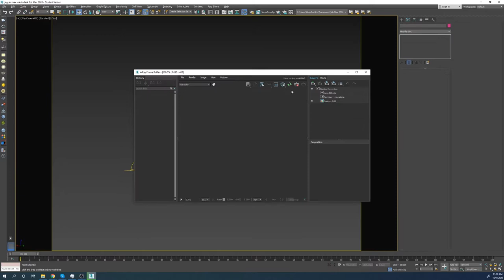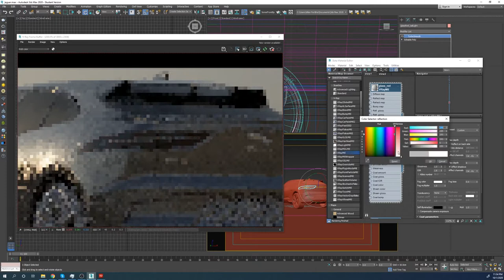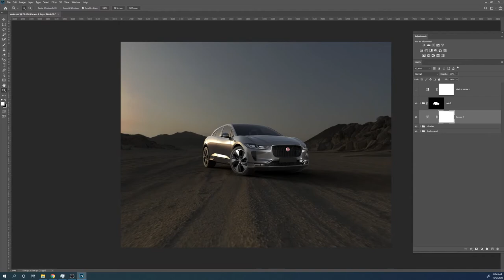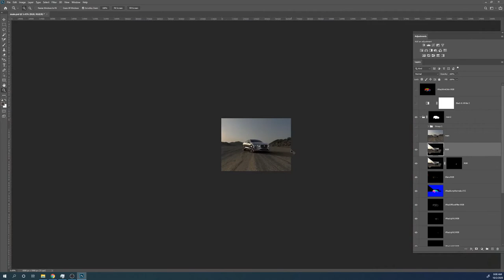Jaguar I Peace - Speed Art